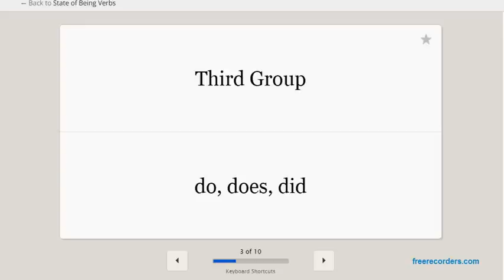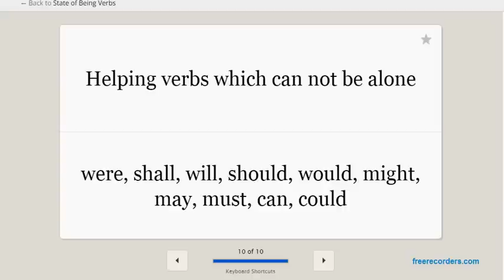English Grammar Forms of Helping Verbs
Helping verbs are verbs that, as their name suggests, help the main verb in a sentence by extending the meaning of the verb. They add detail to how time is conveyed in a sentence. As a result, helping verbs are used to create the most complicated verb tenses in English: the progressive and the perfect aspects.

These verbs also function to convey complicated shades of meaning like expectation, permission, probability, potential, obligation, and direction. In modern linguistics, this class of verbs is called auxiliary verbs.